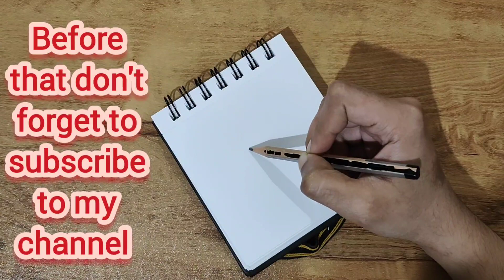Zentangle Doodle Art to increase your focus | Satisfying Zentangle Doodle Art | Zentangle Pattern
This video of Zentangle Doodle Art to increase your focus | Satisfying Zentangle Doodle Art | Zentangle Pattern is to help you to increase your focus when you feel low.

This video of Zentangle Doodle Art to increase your focus | Satisfying Zentangle Doodle Art | Zentangle Pattern is kind of therapeutic for your mind.